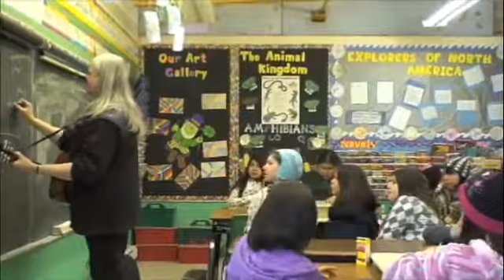Wabaseemoong ArtsCan Circle Songwriting 1